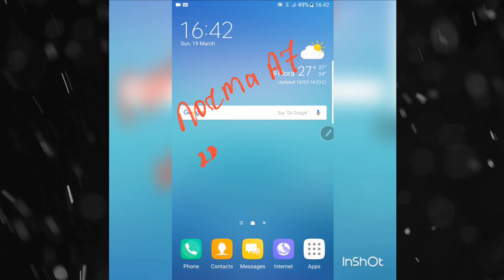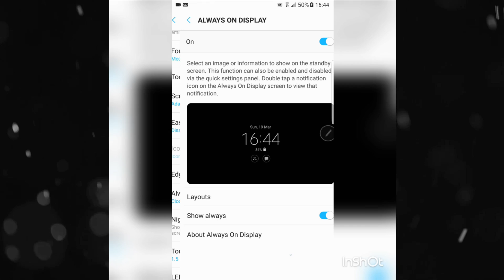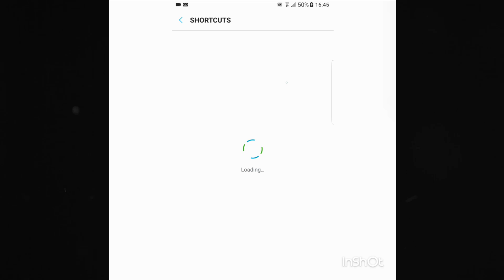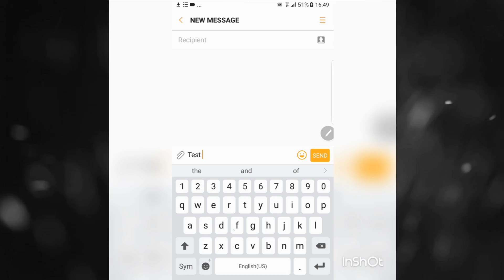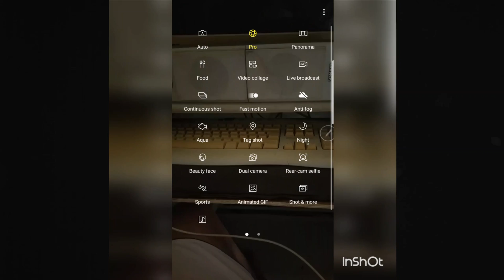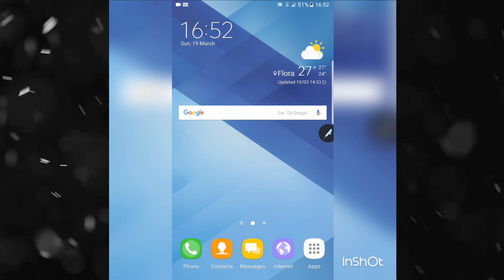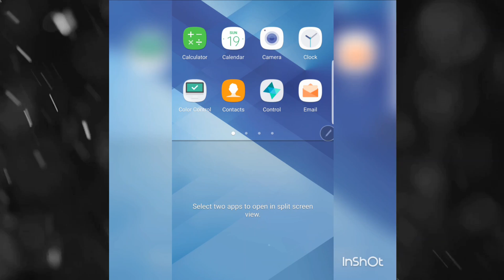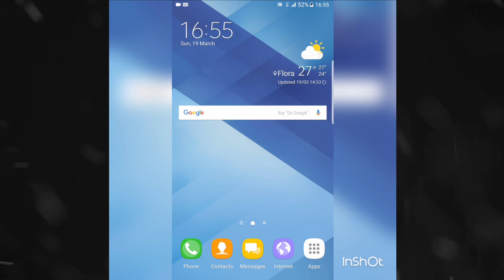Norma A7 2017 Rom v2 Port for Note 4 N910F/G/T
So you dont have to flash Datafix or another kernel(If you need to change kernel you can flash another).
N910T (T-Mobile Note 4) owners have to flash the right kernel because its not included.
Gapps are not included in this build too .. Sorry for this
(ARM Pico package recommended)

- Make backup first!!!
- Your device must be rooted and need a recovery like twrp v3 or above.
- Wipe data, system, cache and dalvik cache partitions
- Install the rom and choose ur options in Aroma Installer
- After Installing the rom, don't reboot
- Flash Gapps

Kernels: (Except 910T, Not needed but incase you want another)

Not working: fingerprint, AOD brightness
Support the devs if you can

If you liked videos like these, please add my channel to your adblock whitelist or you could donate to help this channel grow: